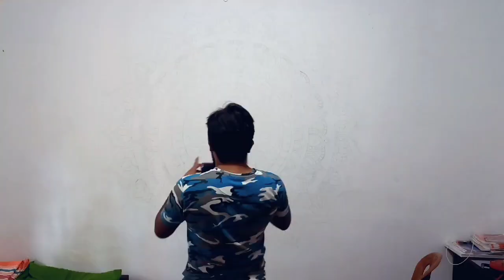MANDALA ART | Coloured during 15 hours 🥀❤️‍🔥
Art by : Kavindu thejan (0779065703)
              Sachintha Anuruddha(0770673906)